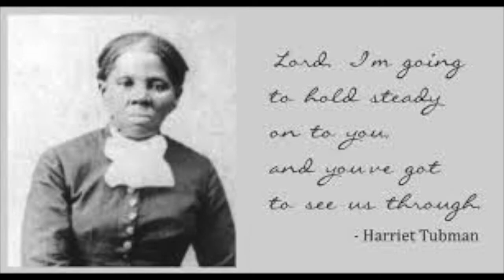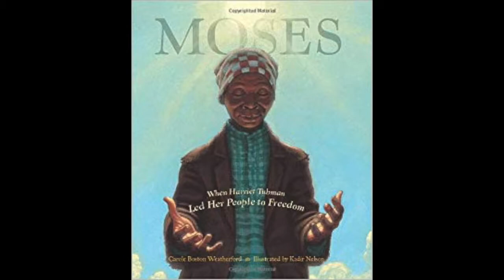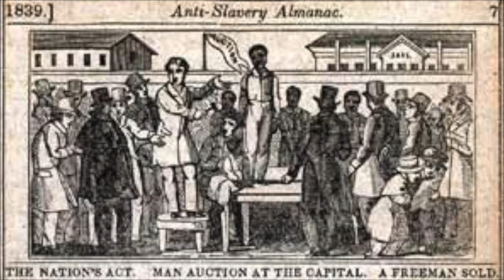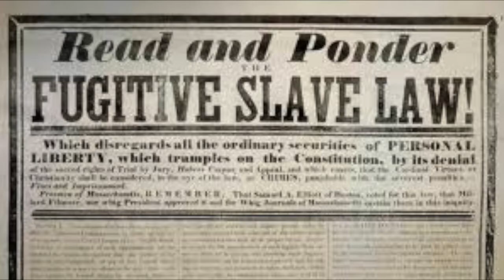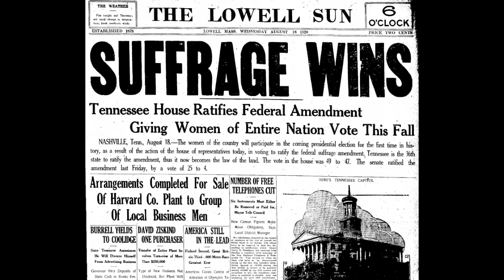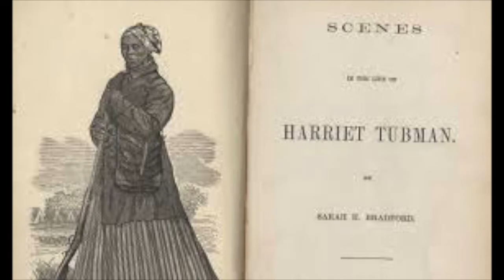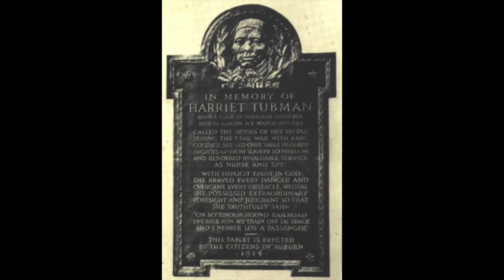Harriet Tubman Documentary